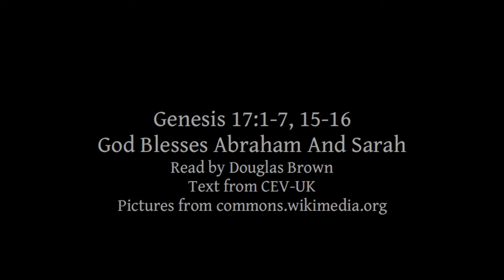Genesis 17:1-7 | 15-16, God Blesses Abraham And Sarah | Lectionary bible reading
Genesis 17:1-7, 15-16, God Blesses Abraham And Sarah